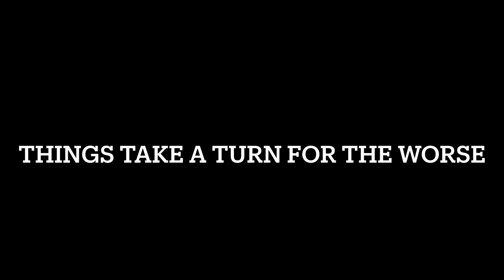RAYSFIRE: The Non-Anime Anime —TRAILER—